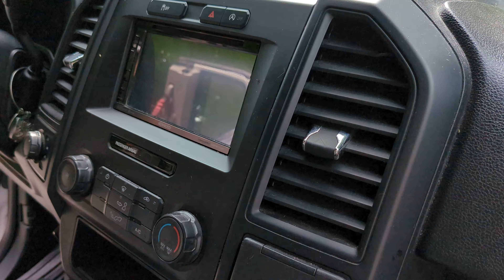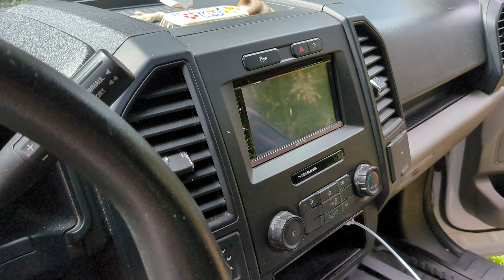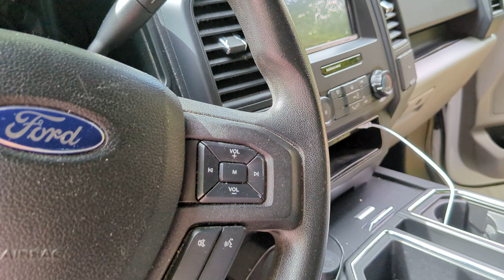Woogies truck. I love this truck and miss the ole girl